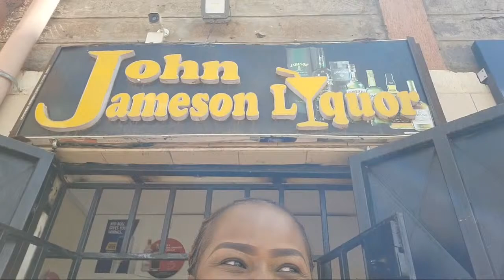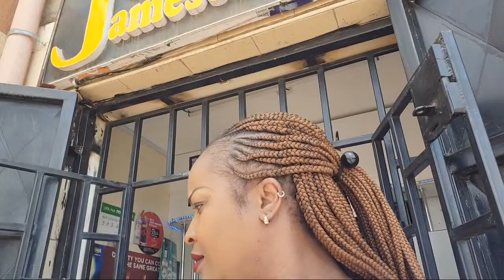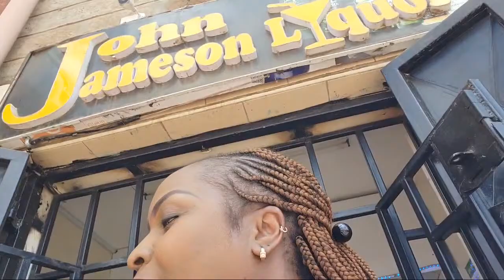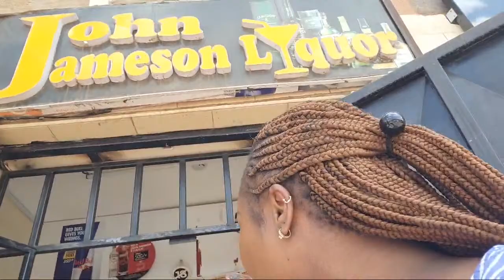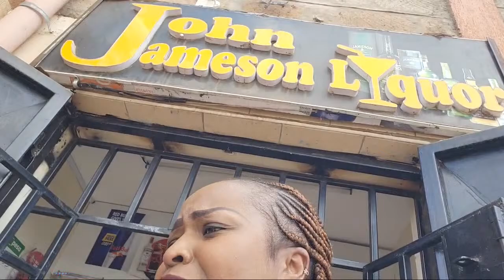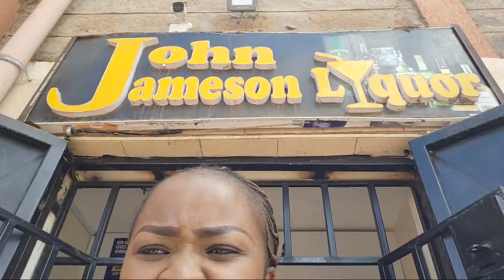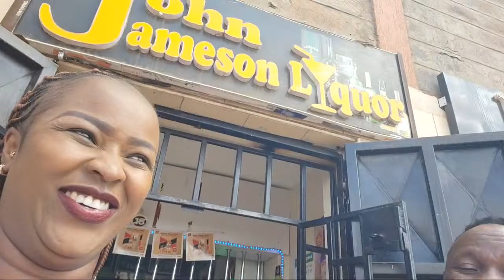@ John Jameson Liquor with CAROLYNE DE MATHEW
101 WITH CAROLYNE DE MATHEW @JOHN JAMESON LIQOUR